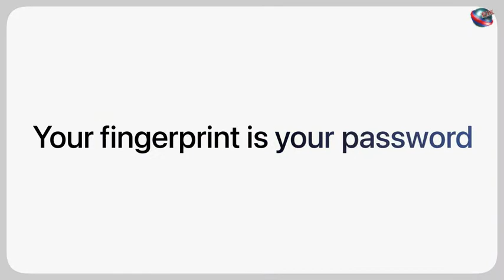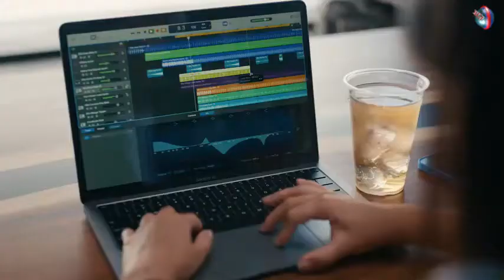2022 Apple MacBook Air Laptop with M2 chip Review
2022 Apple MacBook Air Laptop with M2 chip.

* * Click for buy * *

Laptop Gear  List (Buy on Amazon):

1: ASUS ROG Strix Scar 15
2: Lenovo 2022 IdeaPad Gaming 3 Laptop
3: Acer Nitro 5 Review (2022)
4: Acer Predator Helios 300
5: ASUS TUF Desh 15( Gaming Laptop)
6. MSI Stealth 15M Unboxing; Gaming Laptop
7. Apple MacBook Air Laptop: Apple M1 Chip 2022

Laptop Gear  list (Buy on Aliexpress):

1.ASUS ROG Strix Scar 15
2: Lenovo 2022 IdeaPad Gaming 3 Laptop
3: Acer Nitro 5 Review (2022)
4: Acer Predator Helios 300
5. Apple MacBook Air Laptop: Apple M1 Chip 2022

1. Motorola Edge 2022 Review
2. Moto G 5G Stylus Phone
3. SAMSUNG Galaxy Z Flip 3 5G
4. SAMSUNG Galaxy S22 Ultra
5. Samsung Galaxy S21 FE 5G
6. SAMSUNG Galaxy A53 5G
7. Xiaomi Redmi Note 10 Pro
8. Google Pixel 6 5g Android Phone
9. OnePlus 10 Pro 5G
10. OnePlus Nord N200 5G
11. Samsung Galaxy A13 5G
12. Samsung Galaxy Z Fold 4
13. Moto G Stylus Phone 2022
14. Samsung Galaxy A 23
15. NOKIA XR20 5G
16. Motorola Moto G Power 5G
17. Google Pixel 6 Pro 5G

Mobile Phone Gear List (Available on Aliexpress):

1.
2. SAMSUNG Galaxy Z Flip 3 5G
3. SAMSUNG Galaxy S22 Ultra
4. Samsung Galaxy S21 FE 5G
5. SAMSUNG Galaxy A53 5G
6. Xiaomi Redmi Note 10 Pro
7. Google Pixel 6 5g Android Phone
8. OnePlus 10 Pro 5G
9. OnePlus Nord N200 5G
10. Samsung Galaxy A13 5G
11. Samsung Galaxy Z Fold 4
12. Moto G Stylus Phone 2022
13. Samsung Galaxy A 23
14. NOKIA XR20 5G
15. Motorola Moto G Power 5G
16. Google Pixel 6 Pro 5G